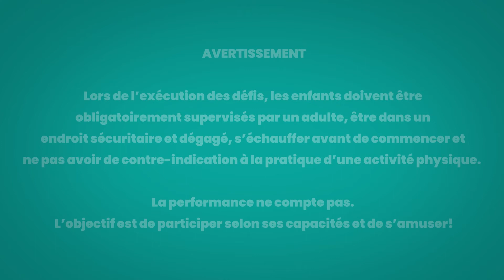Défi Taekwondo WT | Passe-sports virtuel